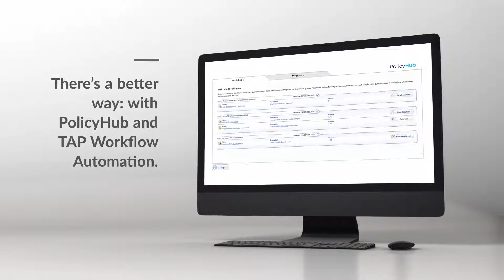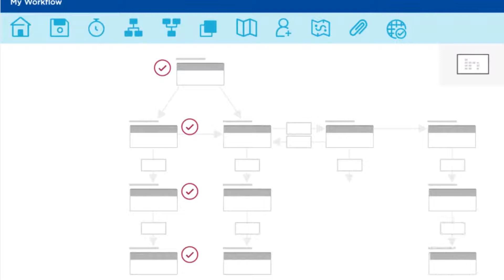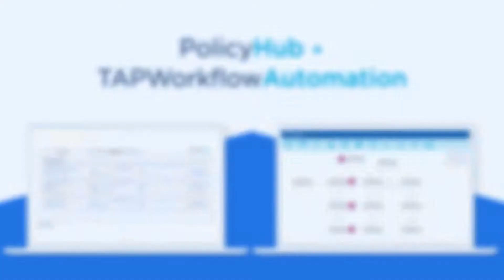gift and entertainment disclosures 3